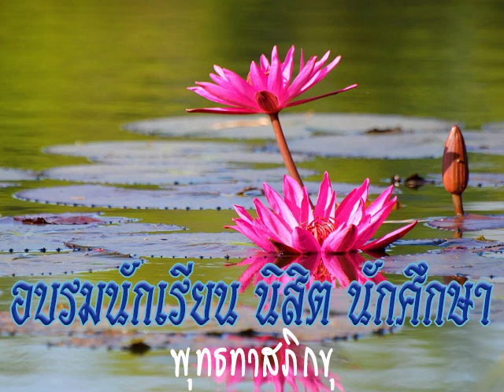2523 01 25 อบรมนักศึกษามหาวิทยาลัย บางเขน และศิลปากร